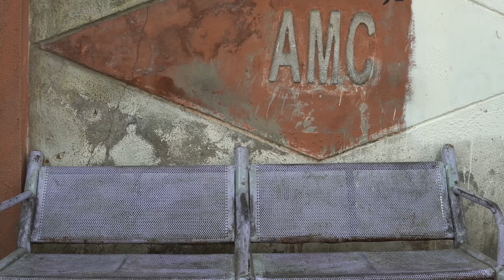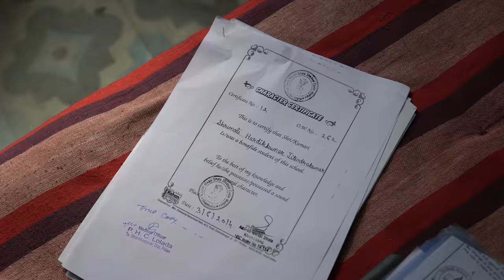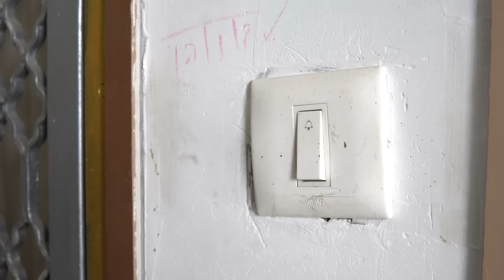The Job Short Film | Samar Sharma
The Job Short Film

Directed by - Samar Sharma

Story by - Hardik Kumar

Editor - Samar Sharma

Cast-
Samar Sharma
Hardik Kumar
Ankit Sisodiya
Aatman Shah
Smit Joja
Chetan
Pankaj
Suraj Gaud
Vipul

You must include a reference back to the musician for any use of this music.